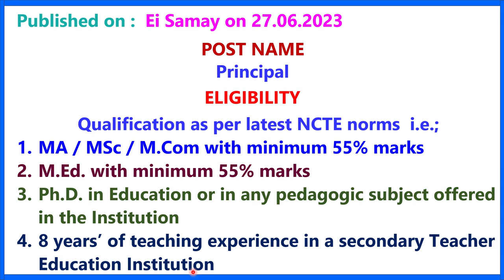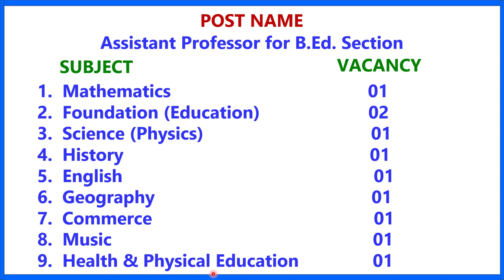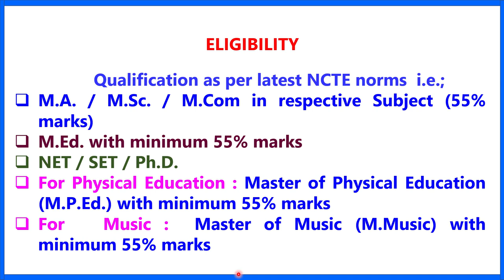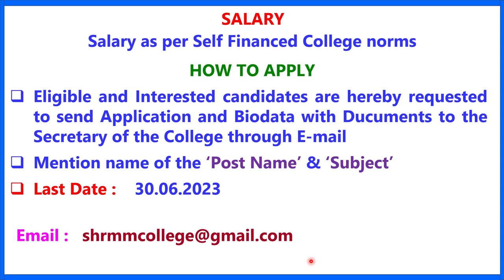বি.এড. কলেজে প্রিন্সিপাল-অধ্যাপক-অধ্যাপিকা নিয়োগ II ASSISTANT PROFESSOR JOB II LECTURER JOB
1.  The videos of this channel are based on different recruitment notification published by Govt.or Private Educational Organization in news papers or websites. facts gathered from different books, media, internet sources etc. Dev Study doesn't accept any responsibility or liability for accuracy, content, completeness, legality or reliability of the info in the video. The video is made for the convenience of job seekers only and isn't intended to harm or defame any person, association, company or anyone.

2.    We, at Dev Study Channel, strictly follow the copyright guidelines described by law and YouTube. All the footage, videos, photos and audios are used for illustrating the script and they are taken from various trusted sources labelled as Copyright Free / No Copyright / Royalty Free / Free for Commercial Use / GPL (General Public License) content which doesn't compulsorily require credit be given, at the same time, Dev Study do not claim copyright ownership for the media used in this video. We thank the original creators for providing these excellent free media.We carefully check all media and script before uploading the video. Even after, if you feel something is wrong with our video (any copyright infringement or community reports), please let us know immediately so that we can do the best for you